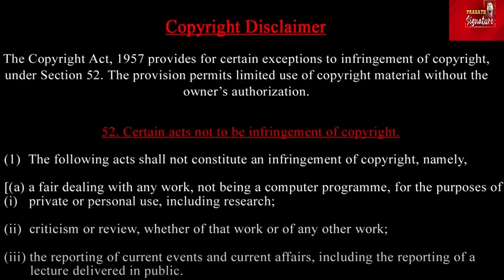ஹ*மாஸ் கத்தாரிலிருந்து வெளியேற்றம் -அமெ*ரிக்கா மைக்ரோவேவ் சிக்னல்-துருக்கியிடம் ஹ*மாஸ் கேட்ட உதவி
Expulsion of Ham*as from Qatar - where is the new place ?

America's Microwave Weapon for Israel

Ham*as asked Turkey for help?  ismayil haniyya meet turkey erdogan- For what ?
ஹ*மாஸ் கத்தாரிலிருந்து வெளியேற்றம் - அமெரிக்காவின் மைக்ரோவேவ் ஆயுதம் -துருக்கியிடம் ஹ*மாஸ் கேட்ட உதவி?

Prasath signature
After a delay of many months, the US House of Representatives finally passed an aid package worth $95 billion for Israel, Ukraine, and Taiwan. The development occurred just days after Iran launched its first-ever direct attack on arch-enemy Israel. The bill will now go to the US Senate.

Turkey President Recep Tayyip Erdogan on April 20 hosted the political chief of Ham*as, Ismail Haniyeh, in Istanbul. On the same day, Turkey's foreign minister held talks with his Egyptian counterpart. At a subsequent press conference, the Turkish minister made a huge declaration about ending "Israel's occupation of Palestinian territories".

The Isl*amic Resistance of Iraq leader Abu Ala al-Walai threatened the US and Israel on April 19 amid ongoing tensions with Iran. Speaking with Al Jazeera, Al-Walai revealed reasons why militants have upped the ante against the US and Israel amid the Gaza War. He warned of a severe escalation if Israel invades Rafah.

Ham*as is reportedly considering moving its base of operations out of Qatar. This was reported by American publication Wall Street Journal amid rising tension between Israel and Iran. Qatar has been acting as one of the mediators between Ham&as and Israel in negotiations for finalising a Gaza ceasefire and hostage-release deal.

 ஹ*மாஸ் கத்தாரிலிருந்து வெளியேற்றம்

அமெரிக்காவின் மைக்ரோவேவ் ஆயுதம்

துருக்கியிடம் ஹ*மாஸ் கேட்ட உதவி ?

 Expulsion of Hamas from Qatar - where is the new place ?

Ham*as asked Turkey for help?  ismayil